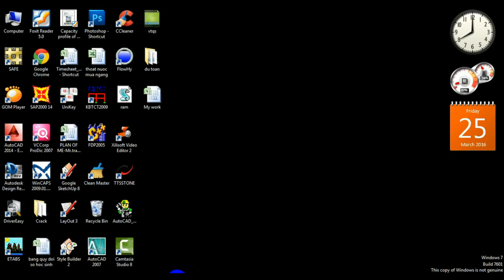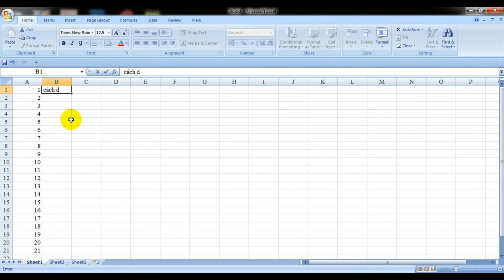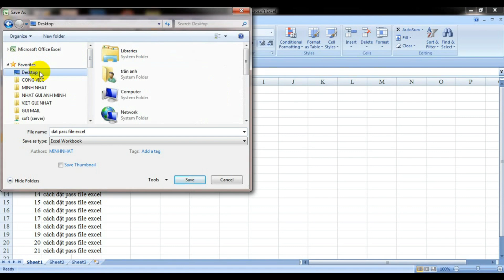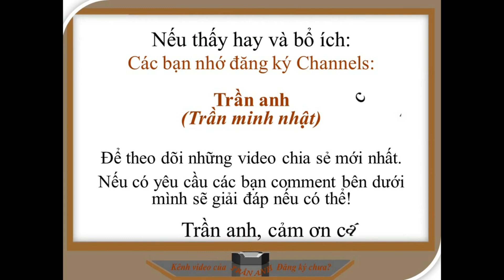🔴#37. CÂU CHUYỆN ĐẦU NĂM | Cả năm may mắn |Cách cài mật khẩu cho excel|nhattmc|nhatover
- Trong video này nhattmc sẽ chia sẻ và hướng dẫn cho các bạn về lĩnh vực thiết kế Cấp thoát nước cũng như hướng dẫn sử dụng lisp vẽ trắc dọc hệ thống cấp thoát nước và các phần mềm khác thuộc chuyên ngành như autocad, sketchup,...và các thủ thuật khác.
- Sau video này các bạn sinh viên chuyên ngành nước sẽ có cái nhìn mới hơn và đa chiều hơn về lĩnh vực này.
🦀 Các video bạn nên xem:
💸 Ủng hộ cafe vì nội dung chia sẻ hay
💸 Ủng hộ khi download phần mềm
❤️ Xem hết clip, để lại câu hỏi hoặc comment và bấm nút chia sẻ về facebook cho mọi người cùng xem nhé.
📍 Nếu có bất cứ vấn đề gì liên quan đến bản quyền, nội dung, hình ảnh... Các bạn vui lòng liên lạc với mình theo địa chỉ  để giải quyết nhé.! Mình sẽ cùng nhau làm việc nhanh và trên tinh thần hợp tác nhất có thể...
© Bản quyền video hướng dẫn thuộc về: nhattmc
© Vui lòng không Reup lại nội dung.